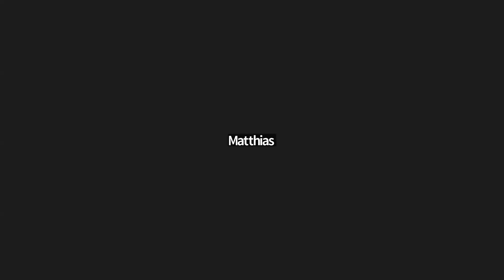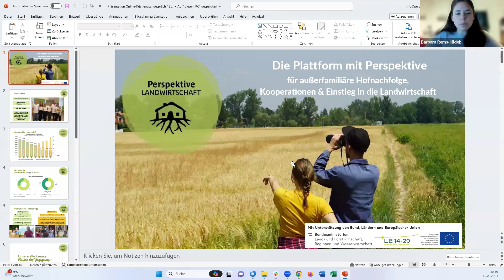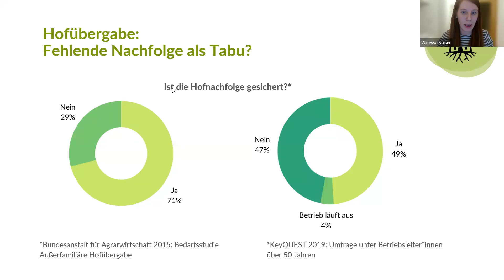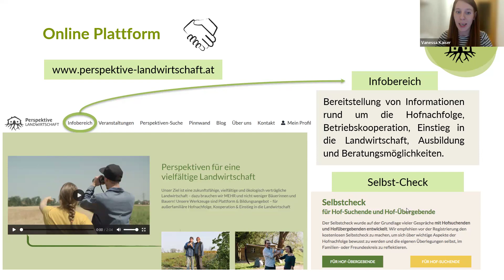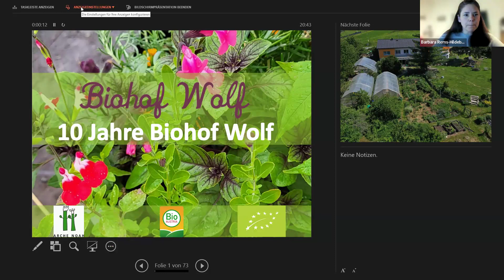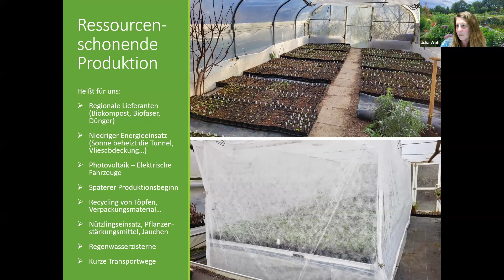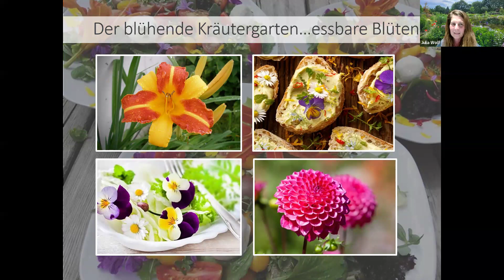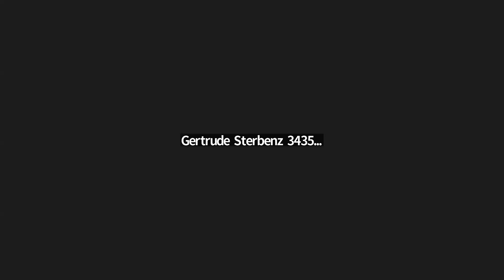Online Küchentischgespräch "Quereinsteigen in die Landwirtschaft - wie geht das?"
Quereinsteigen in die Landwirtschaft - wie geht das?
Mit BIO-Bäuerin Julia Wolf und Vanessa Kaiser vom Verein Perspektive Landwirtschaft.
Julia Wolf erzählt, wie sie ihr Hobby zum Beruf gemacht hat und nun erfolgreich zahlreiche Obst-, Gemüse- und Kräuter-Raritäten auf ihrem Hof kultiviert. Vanessa Kaiser stellt den Verein Perspektive Landwirtschaft vor und zeigt Möglichkeiten für Quereinsteiger*innen in die Landwirtschaft auf. Gemeinsam mit allen Teilnehmer*innen reden wir darüber, welche Herausforderungen es für Quereinsteiger*innen gibt und wie man sie meistern kann.

Minute 0:00 bis 03:18  Einleitung
Minute 04:19 bis 26:35 Vorstellungsrunde
Minute 26:35 bis 58:02 Beitrag
Minute 58:05 bis 1:53:35 Diskussion